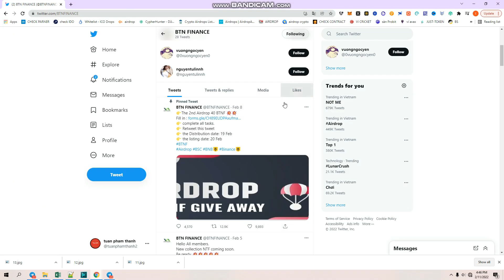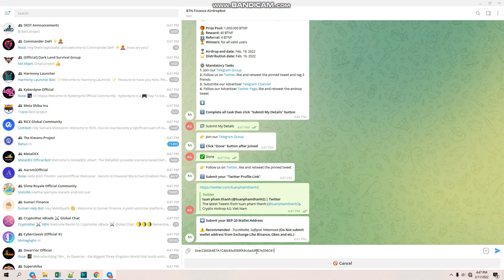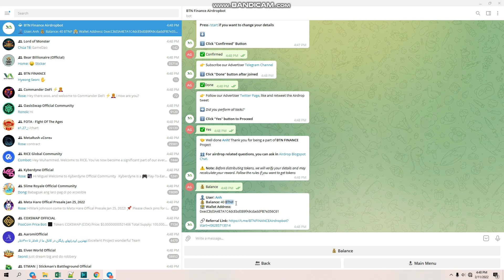🔥 Airdrop Dự Án BTN Finance || Nhận Miễn Phí 40 Token $BTNF 💥 Mạng BSC || TuanCalm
🔥 Airdrop Dự Án BTN Finance || Nhận Miễn Phí 40 Token $BTNF 💥 Mạng BSC

⏳ Airdrop end date: Feb. 19, 2022
🏦 Distribution date: Feb. 19, 2022